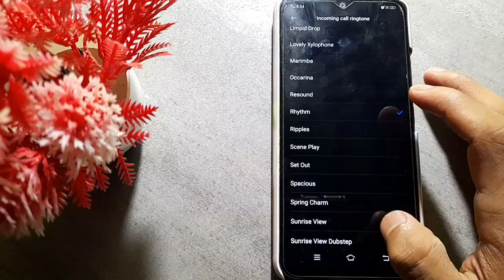Vivo Y15c incoming call first impression